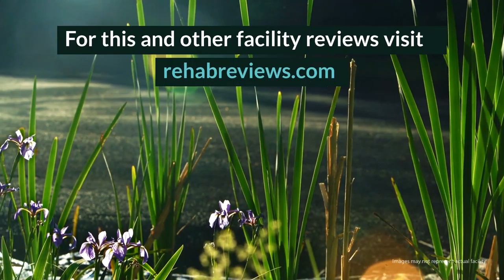Caring Together Review - Philadelphia, PA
Caring Together has been providing low and no-cost treatment to the women of Philadelphia for over two decades. Its access to the accomplished clinicians and educative environment at Drexel University and its commitment to continually evolving its evidence-based treatment practices ensure that clients experience some of the most comprehensive and highest-quality substance abuse treatment in the northeast.

Caring Together at Drexel University
The Arnold T. Berman, MD Building
219 N. Broad St

Caring Together Cost: Medicaid and CBH Insurance only. Find Caring Together on Facebook

Rehab Reviews
Rehab Cost
Rehab Location